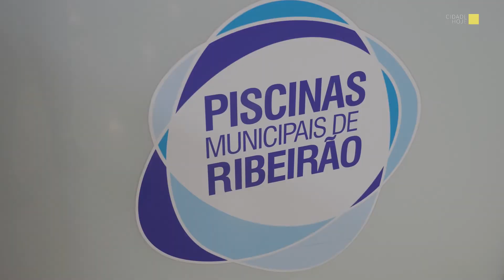Câmara celebra protocolos com a Federação Portuguesa de Natação e o Grupo Desportivo de Natação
O "Portugal a Nadar" da Federação Portuguesa de Natação tem como objetivo dar mais certificação e formação aos técnicos municipais, enquanto que o "Famalicão a Nadar" quer criar uma parceria entre as três escolas municipais e o Grupo Desportivo de Natação de Famalicão.